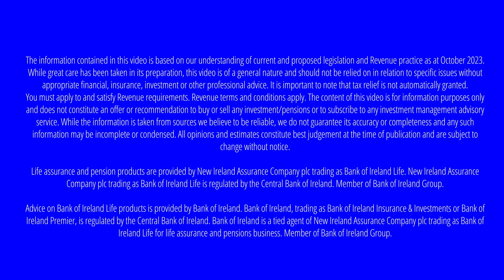Fund Your Future: Auto-Enrolment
Watch our webinar to understand the key aspects of the proposed scheme and what it might mean for you.